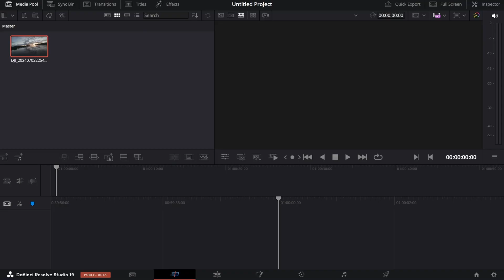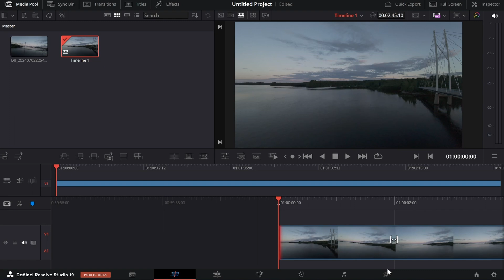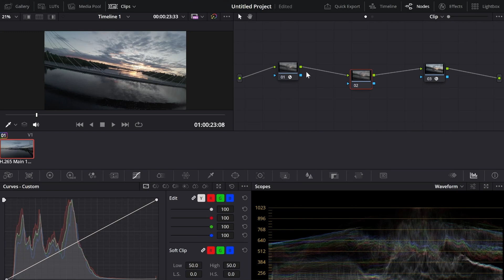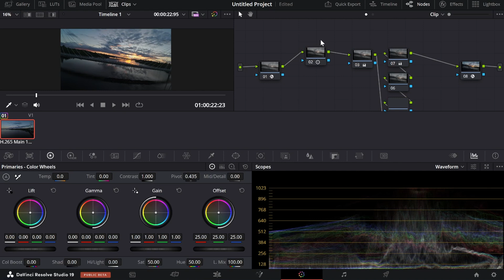How to colorgrade D-LOG M ｜Davinci Resolve ｜ FREE! ｜NO LUTS!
A quick, free, and easy way to color grade Dlog M without using any luts.
This works for me at least.

Chapters:

00:00 - Intro
00:33 - Davinci Resolve
02:40 - Taking it a step further
03:30 - Exposure
04:45 - Massive difference
06:19 - Outro

📷 MAIN CAMERA
🎥 B CAMERA
🕶️ FPV DRONE
💾 SD CARD
🔭 MAIN LENS
📸 ACTION CAMERA
💡 POCKET LIGHT
🌫️ ND FILTERS